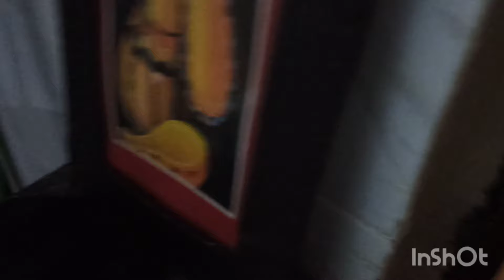Spend a day with me as a mum of 3//Ascar Akinyi vlogs